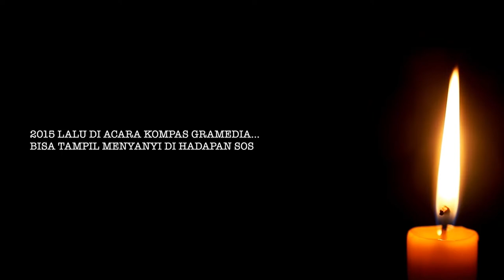SECUPLIK KENANGAN, NYANYIAN UNTUK BAPAK JAKOB OETAMA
Salah satu hal menyenangkan menjadi bagian Keluarga Kompas Gramedia adalah selalu ada ruang untuk mengekspresikan hobi, misalnya seni.
Ada momen paling membahagiakan sekaligus mengagetkan, 2015 lalu saat Syukuran HUT Kompas Gramedia, ternyata ada Sosok yang Kami hormati, Bapak Jakob Oetama.
Dengan rendah hati, Pak JO berkenan menyaksikan penampilan anak-anaknya dari berbagai unit kerja.
Ternyata waktu berlalu begitu cepat, 9 September 2020 menjadi Persembahan lagu perpisahan untuk Bapak.
Selamat Jalan Ayahanda Kami, Guru Kami, sosok rendah hati yang senantiasa Memanusiakan Manusia.
Selamat berpulang, Pak Jakob Oetama, Sang Pejuang Kemanusiaan